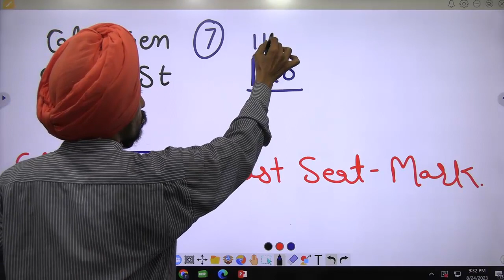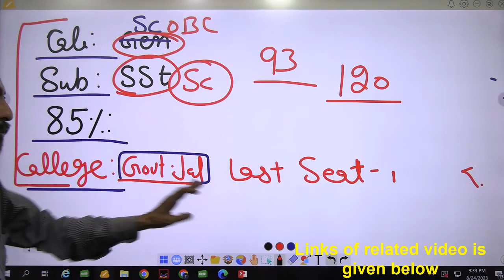what is meaning of cutoff in B,ed counselling l Punjab B.Ed. Admission 2023-24 l Dr. Tirath singh